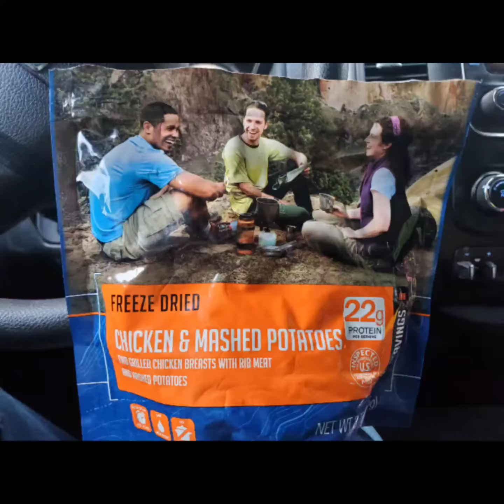GOLD DREDGING RESURRECTION CREEK. MAYBE LEASING A CLAIM!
A little prospecting trip to Resurrection Pass Alaska.  Join me as I start my Gold mining Journey!

If I can learn this, you can too! Full Send!

Still long on Crypto, but even longer on Gold!!